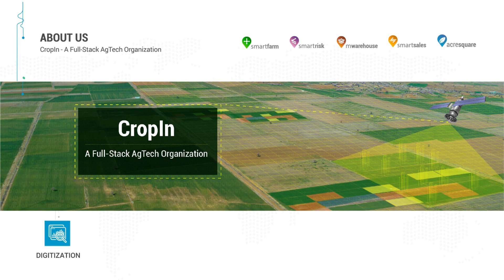Webinar on AgTech for Seed Value Chain - Promo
Agriculture production has to scale up at least twice what it is now globally - this fact is no news to us all. The increasing population and rural economic growth also demand just about the same.

However, this can be made possible only at the origin of agriculture - the seed value chain. Ag Tech, in the last few years, has been playing a dynamic role in strengthening agricultural productivity, and in particular, has helped the scientists and agronomists produce seeds that have improved yield and higher quality.

This webinar discusses the numerous whats, whys, and hows of the seed value chain and include:

1.  Insights on the four main stages of the seed production, i.e., R&D,
     seed multiplication, warehousing, and sales and distribution

2. The impact of technology on different aspects of seed production

3.  CropIn's capabilities and experience in promoting efficiency,
     quantity and quality of seed production